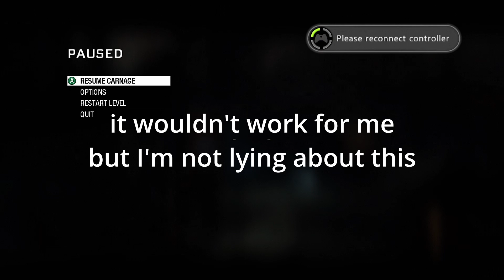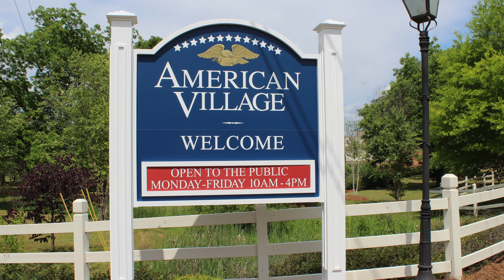Things That Scared me as a Child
I go through all of the random things that scared me, spooked me even, as a child. Ranging from Luigi's Mansion, to Weeping Angels, to even something like Scary Maze Game

this is a like the video checkpoint